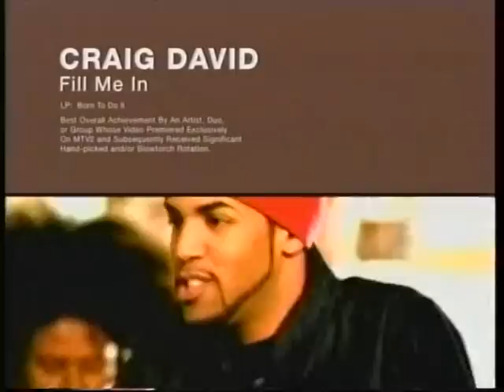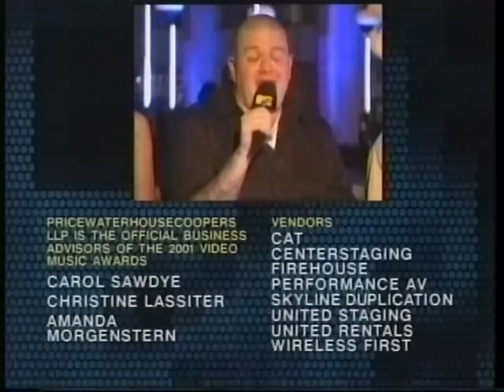Mudvayne - MTV2 Awards [2001.09.06] Full Appearance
Band name: Mudvayne
Date: September 6, 2001
Venue: MTV2 Awards
Location: New York, NY, USA

Track listing:
0:00 House Of Style
3:05 Awards Show
7:18 Post Interview

Notes and comments:
Segment from House Of Style which includes Mudvayne and other artist. Mudvayne winning an award for Dig with an post award interview.